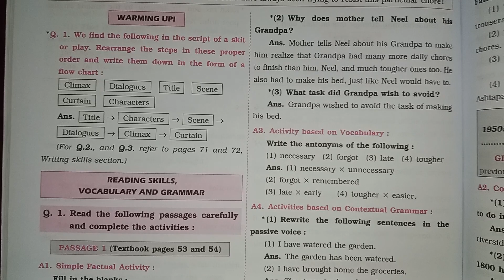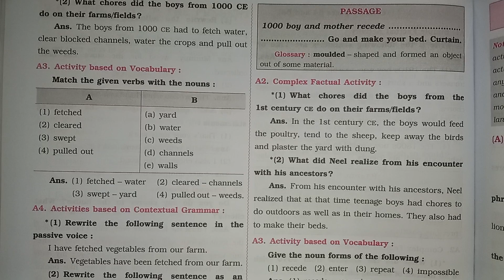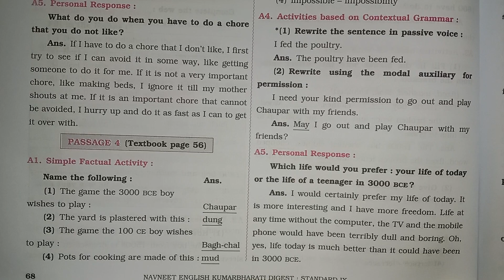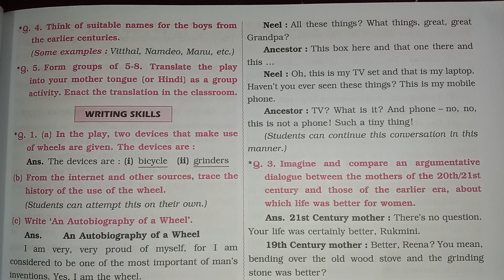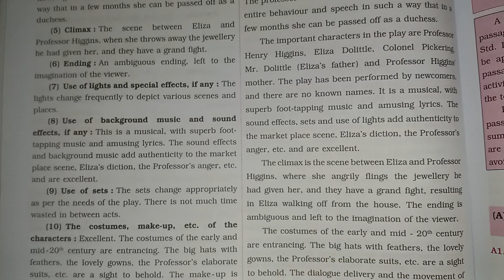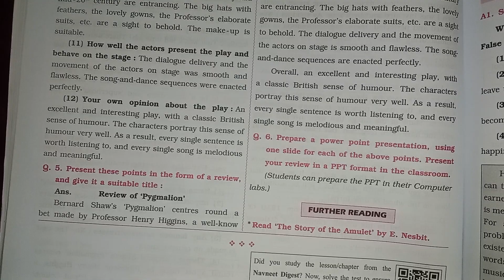Std 9th English lesson no. 2.6 The past in the present Digest question and answer